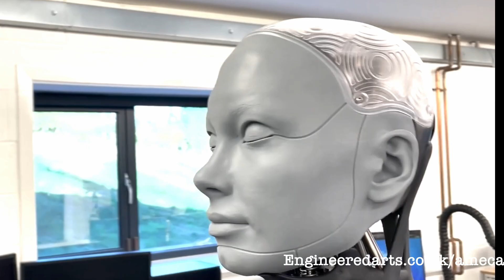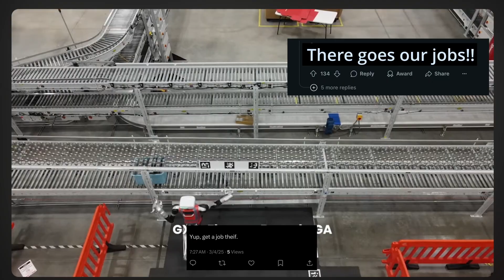Watch These Robots Show INCREDIBLE Human Like Behavior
The future of robotics is now! In 2025, humanoid robots are smarter, faster, and more lifelike than ever before. From AI-powered personal assistants to advanced industrial robots, these groundbreaking machines are revolutionizing automation, healthcare, customer service, and even companionship.

In this video, we explore the TOP 5 Humanoid Robots of 2025 that are redefining the boundaries of artificial intelligence, machine learning, and robotics engineering. Get ready for a deep dive into the most advanced AI robots ever created! 🤯

 Discover the Most Advanced Humanoid Robots of 2025:
✅ AI-powered speech & facial recognition
✅ Hyper-realistic human-like movements & gestures
✅ Autonomous learning & decision-making
✅ Robots designed for work, assistance & companionship
✅ Cutting-edge innovations in AI & robotics

Top 5 Humanoid Robots of 2025 – Next-Gen AI Machines!